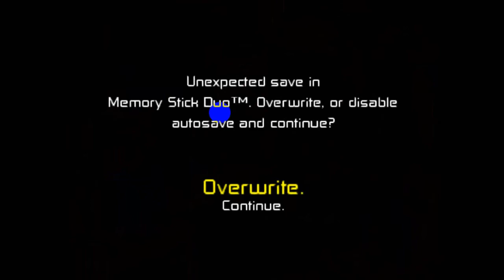BEN 10 VS KEVIN 11 – Ben 10 Protector Of Earth (#09)